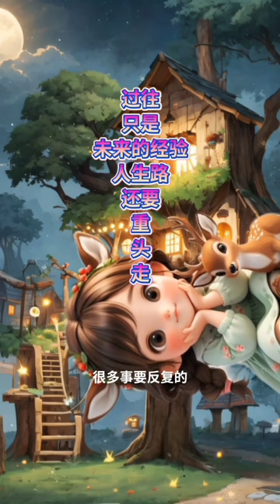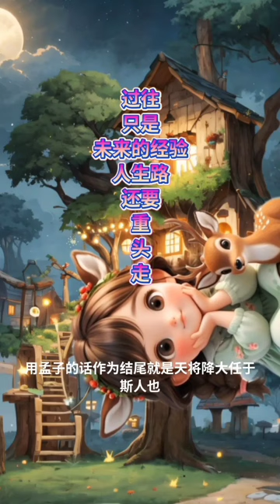人生路过往经验经历就是财富从头再来正能量天将降大任于是人也天选之人呐The past experience of life is the wealth from the beginning again